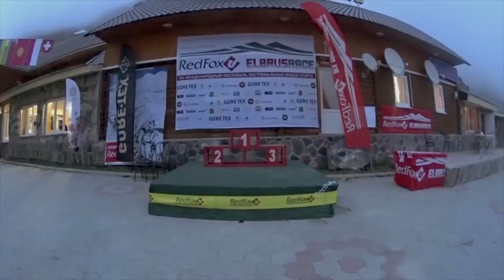Huascarán Elbrus temporada 2016